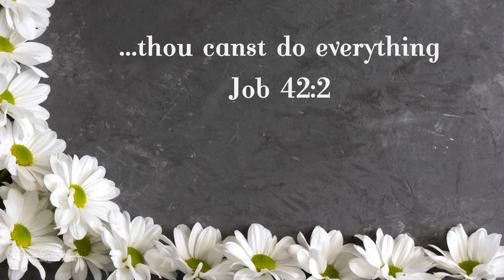A Word In Season To The Weary | January 6 | Bro. Bakht Singh | Daily Devotions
"...thou canst do everything" (Job 42:2).

In Christ,
ElShaddai Ecclesia Ministries